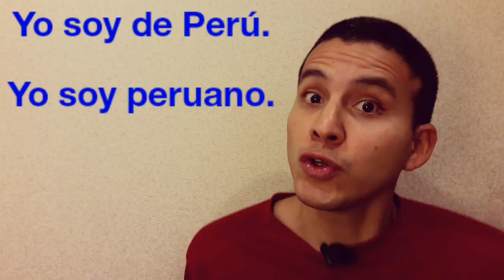APRENDER ES DIVERTIDO-SER-NACIONALIDADES.